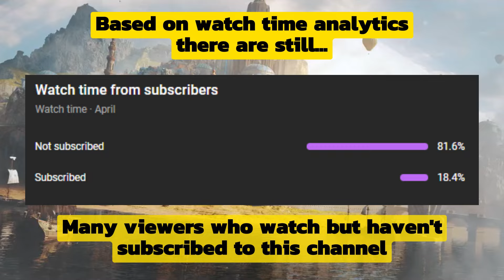New 💨 CONDITION and 🛠️ MECHANICS! 🐉 Dragon Campaign in Beta V67 - Empires & Puzzles |Sneak Peek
Dragon campaign, is a player vs environment mode, which is the same as the campaign in the original base. In this video, I will show you the use of dragons as well as the gameplay mechanisms in the Dragon Campaign.
To make it easier for you, I have provided a time stamp that you can follow.

Time Stamp
00:00 - 00:08 : Intro
00:09 - 00:32 : Shout-Out, Title, Subscribe!
00:33 - 00:49 : Topic - Dragon Campaign
00:50 - 01:44 : Area 1 - Stage 4
01:45 - 02:37 : Area 1 - Stage 5
02:38 - 03:08 : Area 1 - Stage 6
03:09 - 03:48 : Area 1 - Stage 7
03:49 - 04:28 : Area 1 - Stage 8
04:29 - 05:20 : Area 1 - Stage 9
05:21 - 06:20 : Area 1 - Stage 10
06:21 - 07:08 : Area 2 - Stage 1
07:09 - 07:54 : Area 2 - Stage 2
07:55 - 08:47 : Area 2 - Stage 3
08:48 - 09:28 : Area 2 - Stage 4
09:29 - 10:13 : Area 2 - Stage 5
10:14 - 10:52 : Area 2 - Stage 6
10:53 - 11:29 : Area 2 - Stage 7
11:30 - 12:05 : Area 2 - Stage 8
12:06 - 13:02 : Area 2 - Stage 9
13:03 - 14:13 : Area 2 - Stage 10
14:14 - 14:57 : Area 3 - Stage 1
14:58 - 15:43 : Area 3 - Stage 2
15:44 - 16:24 : Area 3 - Stage 3
16:25 - 17:14 : Area 3 - Stage 4
17:15 - 18:15 : Area 3 - Stage 5
18:16 - 18:52 : Area 3 - Stage 6
18:53 - 19:33 : Area 3 - Stage 7
19:34 - 20:28 : Area 3 - Stage 8
20:29 - 21:16 : Area 3 - Stage 9
21:17 - 22:15 : Area 3 - Stage 10
22:16 - 22:36 : Closing
22:37 - 23:00 : Outro
Empires & Puzzles Forum Discussion of DRAGONSPIRE Updates:
For those of you who want to watch All the Dragon Updates You Need to Know!, it's at this link :

NB: Every donation you give will really help me in producing daily content on this channel
Empires & Puzzles RPG Quest
Empire & Puzzles Dragon Campaign sneak peek
Empire & Puzzles Dragon Campaign in Beta V67
Empires & Puzzles Updates in Beta V67
Signing Out ….. ✌ (^_^)